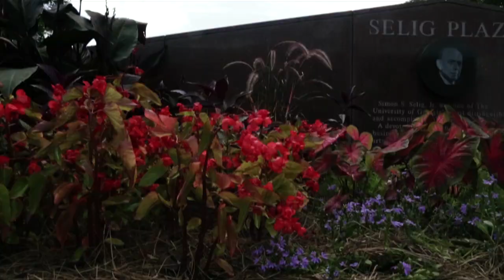UGA Football: Episode 8: Inside Georgia Football with Head Coach Mark Richt: 2013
The Georgia Football TV show airs every Sunday during the season, check your local listings or watch it every Monday on georgiadogs.com. To see the rest and more for FREE click